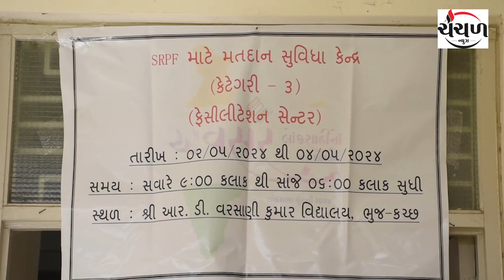કચ્છમાં પોલીસ, એસ.આર.પી.એફ., સરકારી કર્મચારીઓ અને આવશ્યક સેવાના મતદારોની મતદાન પ્રક્રિયાનો પ્રારંભ